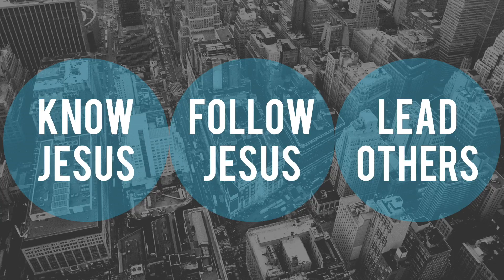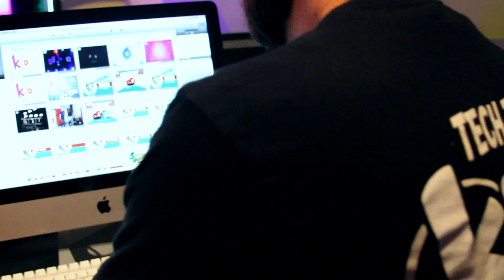May Preservice Video